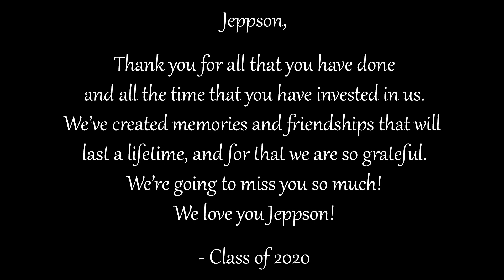Pine Creek High School Senior Candle Lighting Ceremony 2020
Pine Creek High School Festival Singers (seniors 2020)
We put together a virtual candle lighting ceremony as a way to honor the seniors and our choir director and reflect on all the memories we made with one another these past four years :)